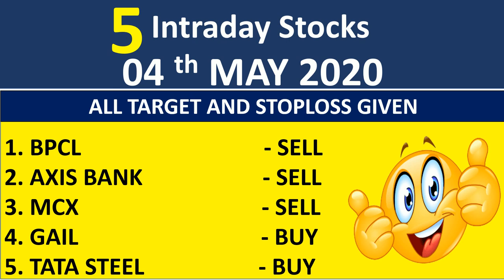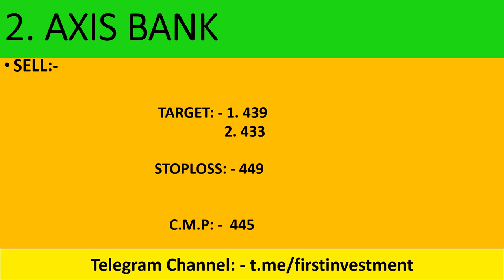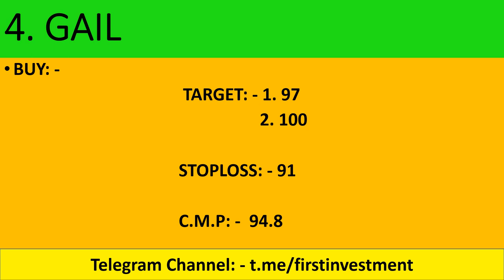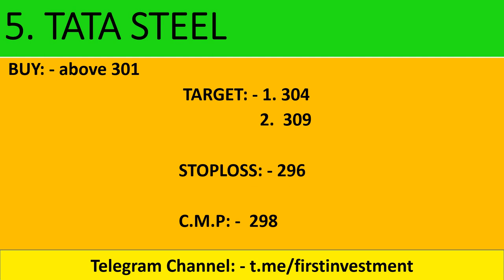Daily Intraday Calls For Tomorrow | 5 Jackpot Intraday Trading Tips | 04 th May 20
Must Watch !!!
3 Stocks To Watch! May 2020 || by Shivansh Bhasin

live nifty/ bank nifty OPTION TRADING and technical analysis for 04 MAY. 2020. also options strategy for "NIFTY/BANK NIFTY ".

1.  BPCL

2.  AXIS BANK

3.  MCX

4.  GAIL

5.  TATA STEEL

Other Information !!